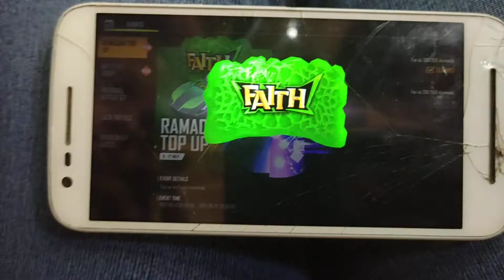12 October 2021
yaa फ्यून वीडियो सबसे ज्यादा दुःखी रहता था न ग डील 🤟🤟😚💪😚💪😚